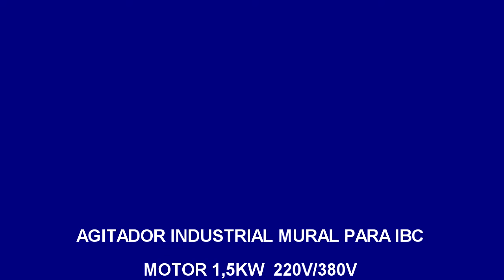Agitador mural IBC 1000 litros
Mezclador de acero inoxidable con variador de velocidad totalmente regulable y ajustable para todo tipo de aplicación.
elevación neumática oculta
potencia de motor 1,5 kw
fabricación a medida según necesidades del cliente.